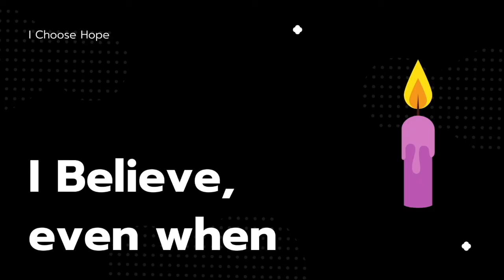Comfort My People